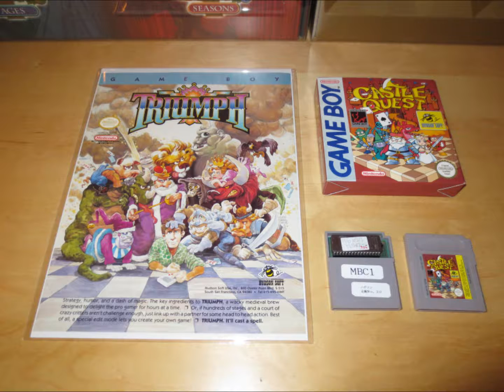GAME BOY Castle Quest - Walkthrough (Stage 12)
welcome to my playthrough/walkthrough/longplay of Hudson Soft´s Castle Quest (Triumph) on the Nintendo Game Boy! :-)

Release:
Japan (Castle Quest / Famicom / 1990)
Europe (Castle Quest / Game Boy / 1993)
USA (Triumph / NES + Game Boy / unreleased)

recorded with an Elgato Capture Card HD(SNES + Super Game Boy).

japanese:
キャッスルクエスト